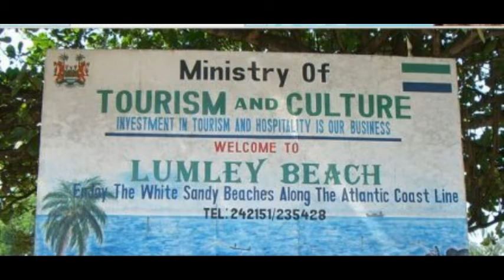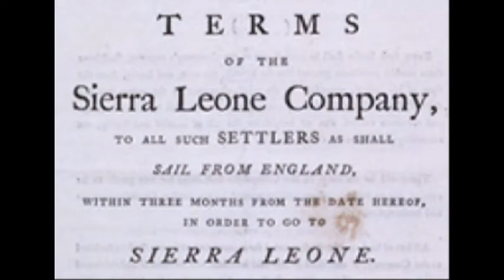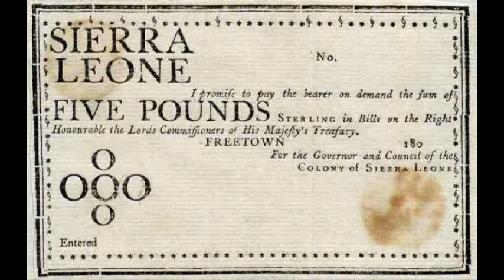S.E. Rogie-- Fire Fire Fire/ Lumley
An S.E. Rogie tribute to Ebenezer Calendar